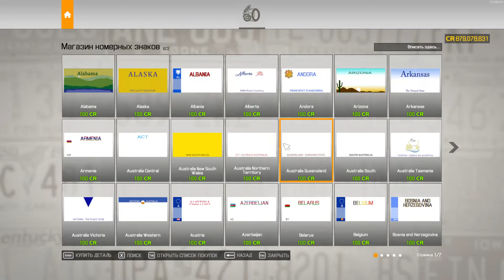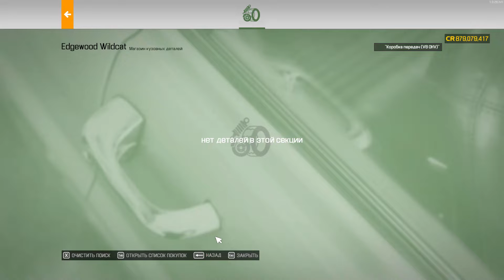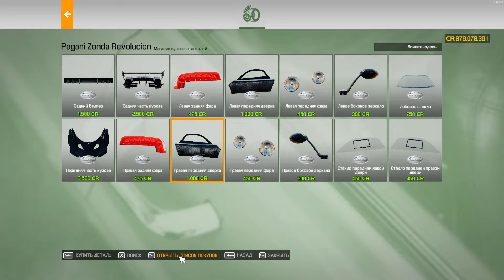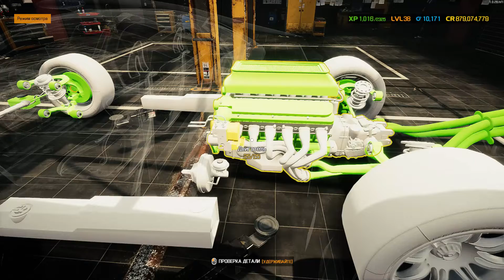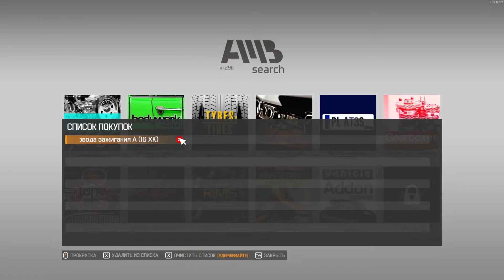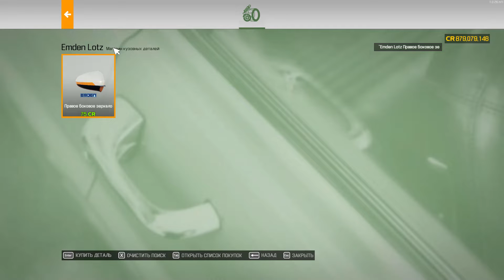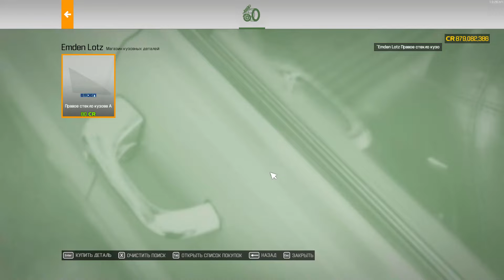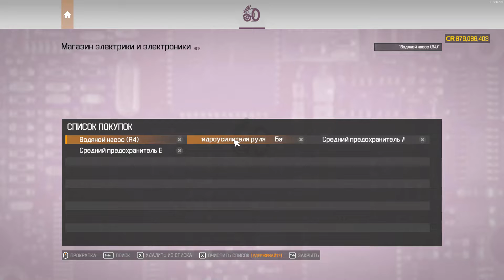Car Mechanic Simulator 2021 13.11.2022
Решил вновь немного поиграть в Car Mechanic Simulator 2021, с трудом вспомнил на какие кнопочки нажимать после долгого перерыва.